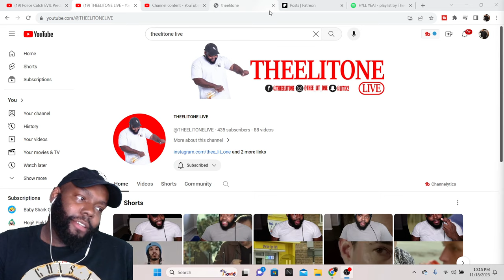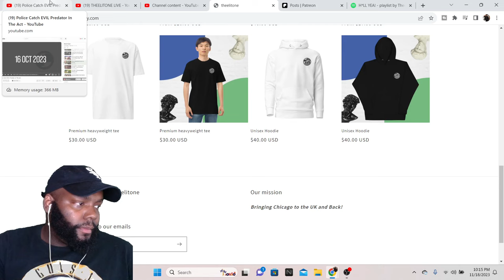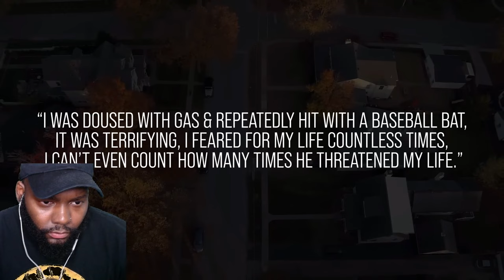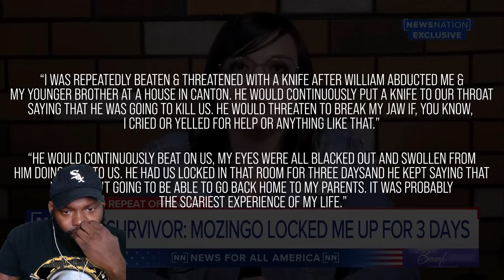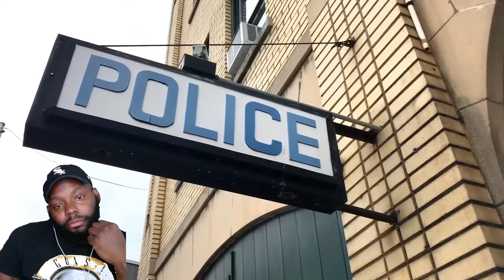CHICAGO DUDES REACTION TO Police Catch EVIL Predator In The Act